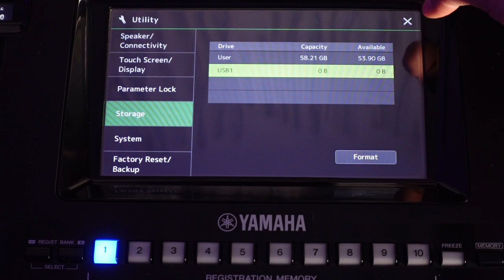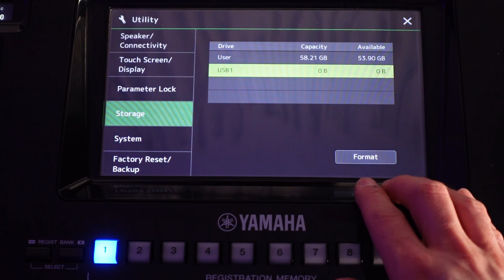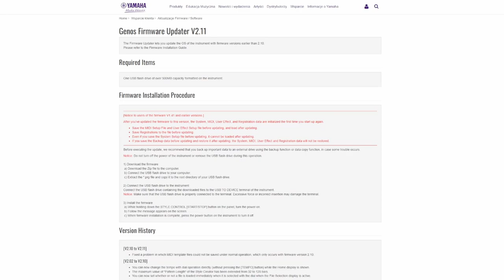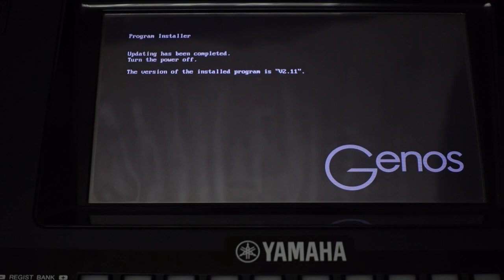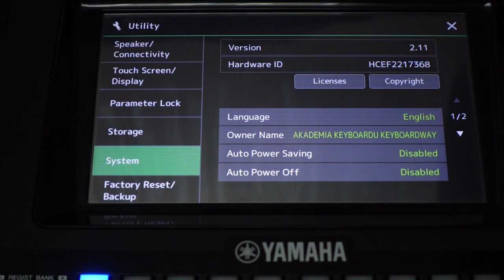YAMAHA AKTUALIZACJA SYSTEMU OPROGRAMOWANIA, FIRMWARE UPDATE SX600 SX700 SX900 GENOS KEYBOARD #40 YBT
W tym odcinku w kilku prostych krokach pokażę Wam jak przeprowadzić aktualizację firmware, systemu, oprogramowania w keyboardach yamaha SX600, SX700, SX900, GENOS.

A to wszystko w nowej jakości obrazu, dzięki nowemu aparatowi, który zakupiłem między innymi z Waszych wpłat!
Dziękuję ogromnie i lecimy dalej :)
Yamaha bez tajemnic #40

1. Zalajkuj
4. Wbijaj na fanpage Akademii!
5. Wbijaj na instagram: AKADEMIAKEYBOARDU